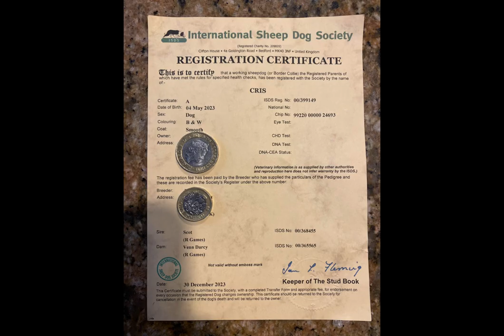LOT 101 - CRIS - 15/5/24 TIMED INTERNET AUCTION OF WORKING SHEEPDOGS